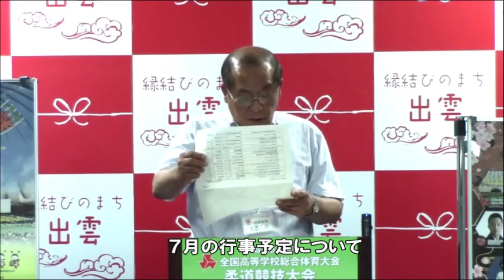出雲市長記者会見-平成28年（2016）6月24日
日時
　平成２８年(2016)6月24日（金曜日）13時30分～
場所
　出雲市役所　３階　市民応接室
内容
※下記項目の右側にある時間をクリックすると、記載された時間から視聴することができます。項目の数秒程度前から再生が始まります。
内容
（１）ディオッサ出雲F.C.ホームゲームの開催及びディオッサ１２会員の募集について（0:27頃～）【総合政策部・市民文化部】
（２）第２２回出雲総合芸術文化祭について【市民文化部】 （2:37頃～）
（３）平成28年度全国高等学校総合体育大会柔道競技大会の開催について【市民文化部】　（6:15頃～）
（４）地域の夏祭りについて　（8:54頃～）
（５）７月の行事予定　（9:36頃～）
（６）参議院議員通常選挙期日前投票の状況について　（10:57頃～）

質疑応答
①投票所の削減と今後の対応について（12:29～）
②島根原子力発電所に係る対応について（15:38頃～）

記者会見の資料は、出雲市ホームページに掲載しています。